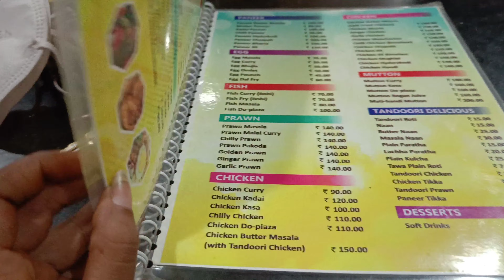Lunch at " The Canteen ''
The Canteen Resturant
CRP square
Bhubaneswar

Review
Food- 3/5
Ambience - 2/5 ( not a fancy one, good good for day to day lunch tiffin dinner meals)
price - Perfect